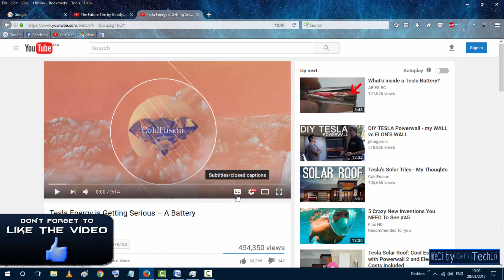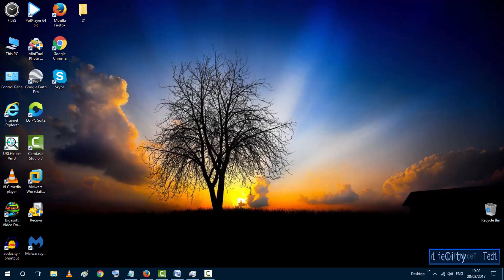How To Get Text From A YouTube Video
In this Tutorial, I'll show you step-by-step on how to get a transcript of a YouTube video. (How To Get Text From a YouTube Video)